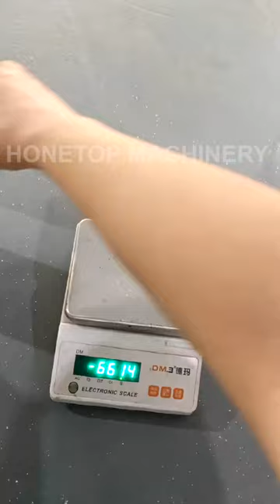Sugar Bottle Filling Capping Machine is ready to ship to Ghana (Africa)